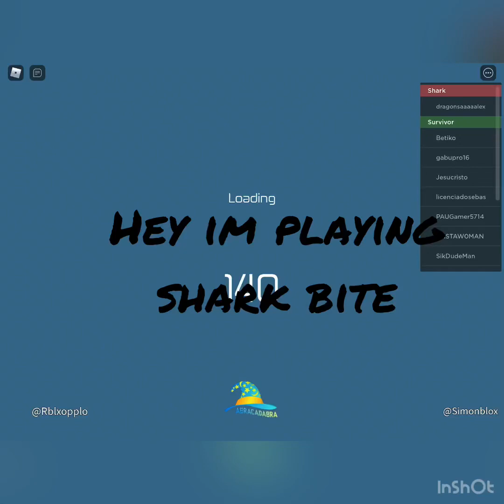roblox sharkbite gameplay